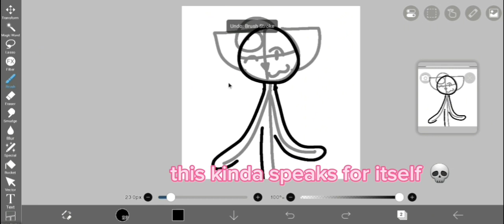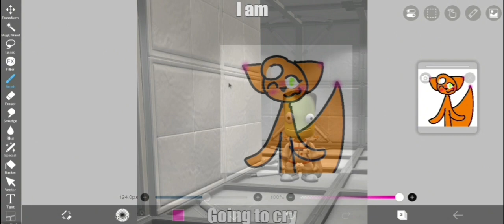drawing like i did in 2021 (trend thing idk)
doing this was bringing me back to when i made my first scratch animation meme remixes
but yeah
also i have never played Kerbal Space Program i just thought the image at the end was funny